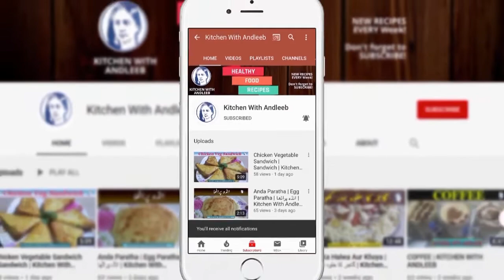Pinweels Samosa Recipe l Aloo K Pinweels Sandwiches Lunchbox l Ramadan Special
pinweelssamosarecipe alookpinweelssandwicheslunchbox ramadanspecial kitchenwithandleeb Asslam-o-Alaikum Pinweels Samosa Recipe . aloo k pinweels. Special Ramadan Recipe . samosa patti. how to make pinweels samosa. urdu recipe. indain recipes. pakistani food recipes. lunchbox recipes. iftar recipe. easy recipe. healthy meals. 5 minutes recipes.